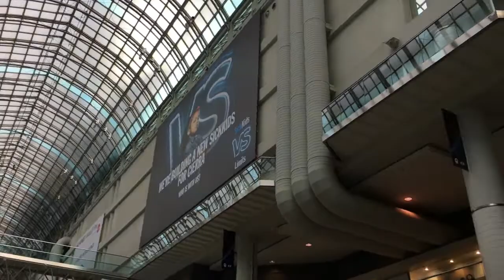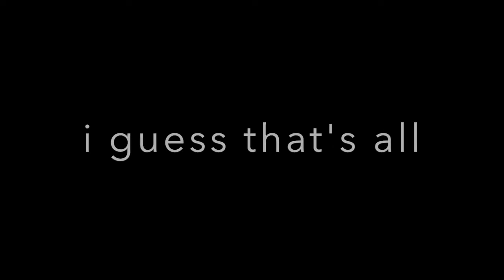TRIP TO TORONTO (vlog) | Naomi & Esther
My friend and I went out to Toronto for the day to go skating and do some shopping. We also went.to see the movie "five feet apart" a few days later.

Posting schedule is every Monday, if we have a video to post...